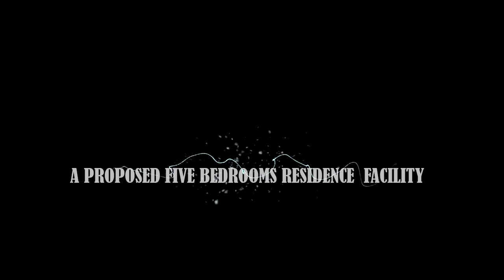A FIVE BEDROOMS RESIDENCIAL FACILITY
A proposed 5 bedrooms residential facility.
Living room
1 master Bedroom
4 Normal bedrooms
All en-suite
Visitor’s Washroom
Kitchen and Dining
Gym